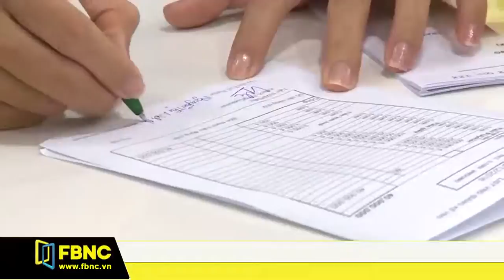Ngân hàng phải giữ bí mật thông tin của khách hàng | FBNC